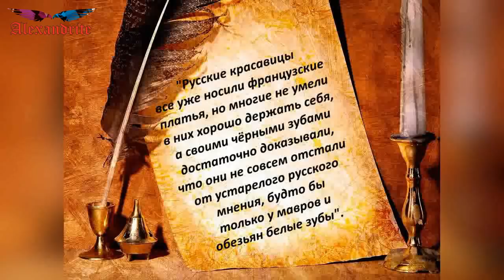Заветы Петра I_(Тайны истории)_Alexandrite_(рус.суб.)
9 июня 1672 г., родился Пётр Алексеевич, он же Первый, он же Великий - самый знаменитый русский царь.

У нас ведь, о чём ни спроси - всё учредил он: завёл флот, придумал Новый год,
приобщил к европейской моде, сбрил бороды и перелил церковные колокола на пушки. Но, оказывается, кое в чём царь-плотник преобразовал нашу жизнь ещё более круто, чем принято считать.